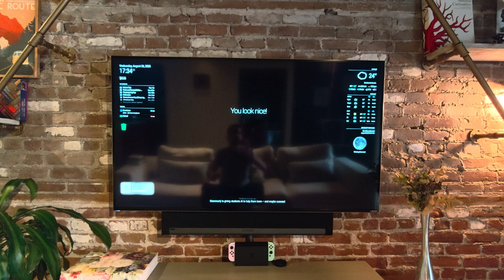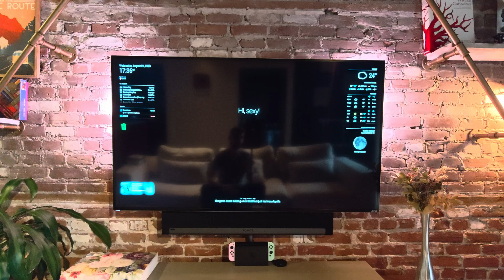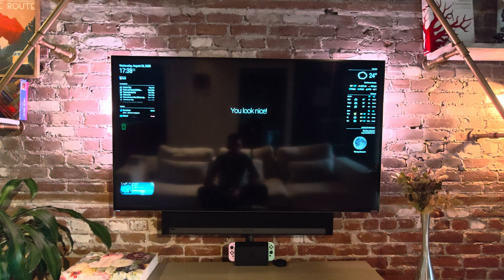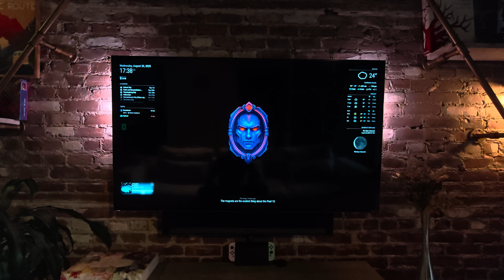Mirror, Mirror… Who’s My Persona Today? 🤖✨ (Open Voice OS + MagicMirror²)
In this video, we turn MagicMirror² into a playful, screen-sidekick by connecting Open Voice OS to an AI that can switch multiple personas on the fly—think smarty pant, snobby, friendly—each with a unique vibe and skill set.

Get a glimpse of a fun, persona-aware smart mirror that stays practical:
🎭 Persona Router for instant role-switching (e.g., “smarty” → “snobby”)
🗣️ Natural TTS with crisp voices for on-mirror announcements
🎙️ Fast STT for hands-free commands across personas
🧠 LLM-powered answers tailored by persona (short, witty, or deep-dive as needed)
🧩 Live widget sync on the mirror (weather, agenda, media, notes) that reacts to the persona in charge

This setup blends voice tech with a sprinkle of theater—modular, hackable, and privacy-friendly (local or hybrid). Swap personas mid-conversation and watch the mirror adapt in real time!

🔧 Tech Stack Highlights:

- Open Voice OS (voice assistant core, intent pipelines)
- MagicMirror² (modular display, calendar/weather/media widgets)
- Ollama with Gemma 3 4B (LLM)